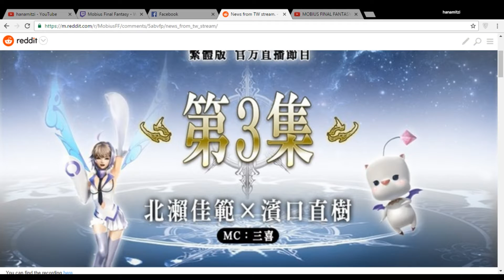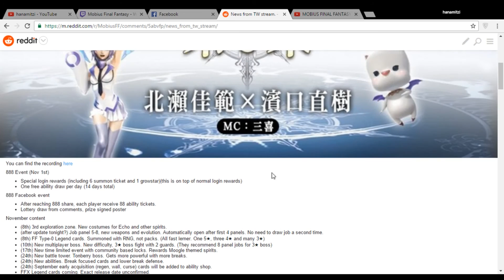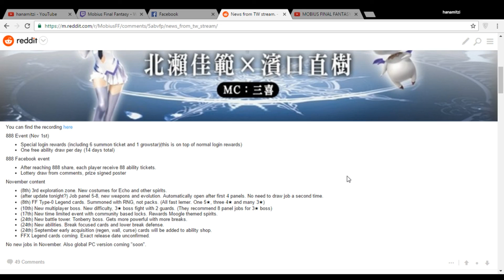Mobius Final Fantasy Indonesia - November Update (unconfirmed)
Mobius Final Fantasy November Update (unconfirmed)